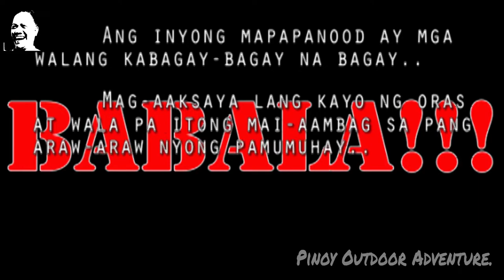PININYAHANG DALAG..!!! 05-18-2020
Ahahay..!!!
At dahil di ako nakalabas, turuan ko nalang po kayo ng isang lutuin sa DALAG/BULIG/BAKULE  na natutunan ko sa aking ama..
PINYAHANG DALAG..!!!
YES!!!
Tama po, pininyahang dalag po ang menu natin ngayon..
Pang ULAM at pede ding pang TANPU..!!!
So di ko na po kayo pipigilang manood..
Sana magustuhan nyo din po ito..

FISH ON!!!